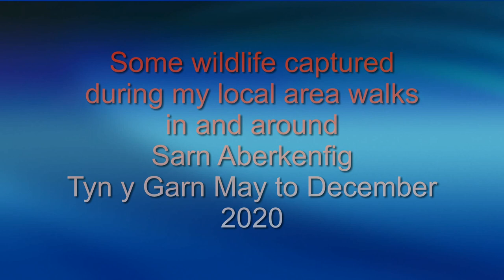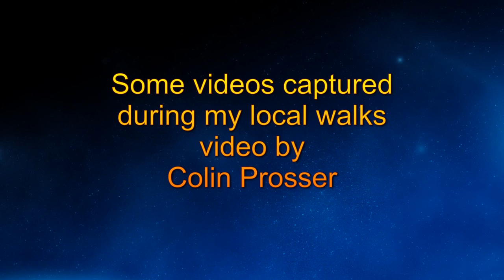Wildlife spotted during lockdown walks, near Aberkenfig Sarn May to December 2020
Compilation of local wildlife on my local lockdown walks of Herons, Squirrels, Robins, Ducks Pandy river bridge, near Llansantffraid church, Pandy railway bridge, and Llansantffraid church, Sarn railway station May to December 2020